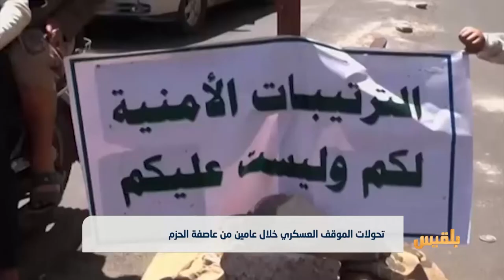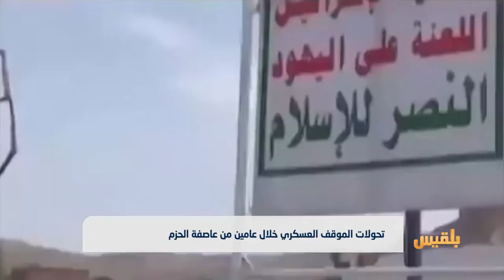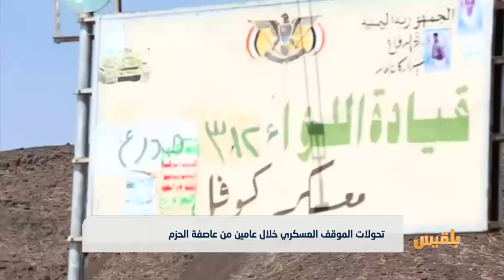تحولات الموقف العسكري خلال عامين من عاصفة الحزم | تقرير: ياسين التميمي